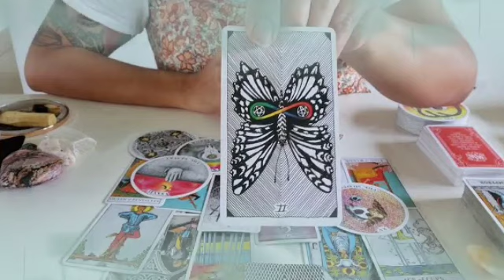برج العقرب من 8 إلى 16 سبتمبر 2021 // أعداء غامضين💔ولازم تاخد بالك🙏قبل فوات الأوان😱أنت منتصر ولكن..🤫